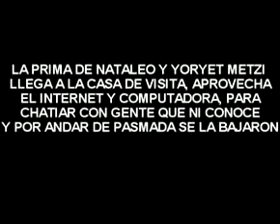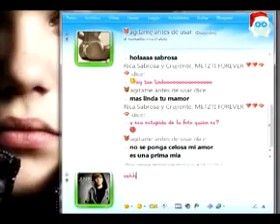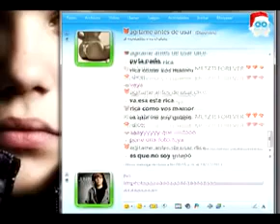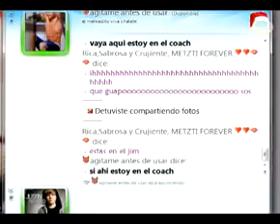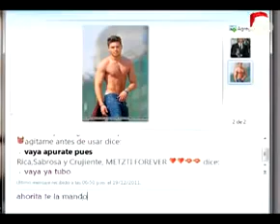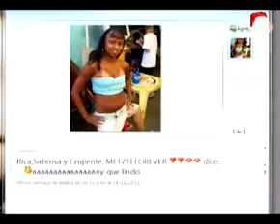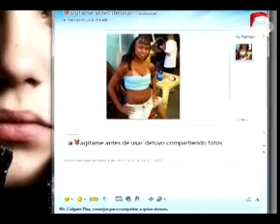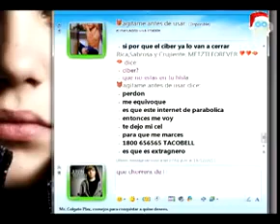Nataleo y Yoryet - La Gran Bajada del Chat - Parte 2